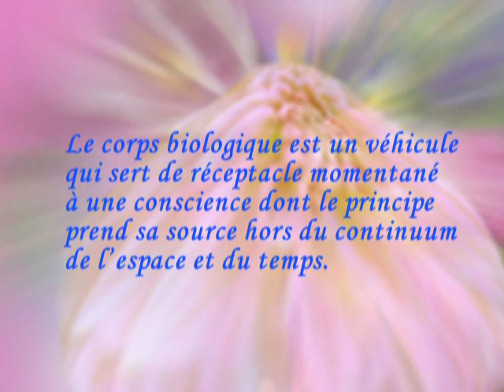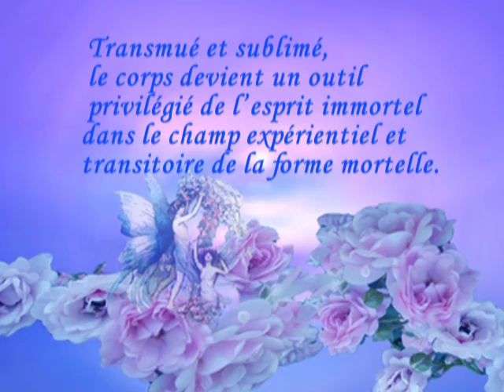Le bien être par l'alimentation - Purification physique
Club Qualitative life  - Le bien être par l'alimentation - Purification physique
Texte extrait du livre Être,Ange,Témoin -  Musique Jag Clairelle Dance -
- Réalisation Patricia R. et Hélène Pelletier
  Graphiste Hélène P.Ladouceur -